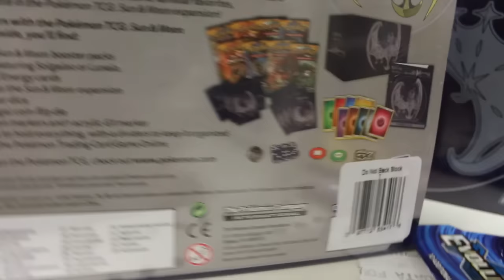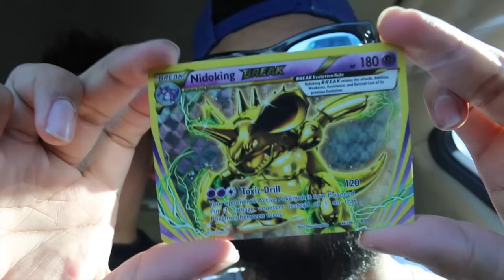CAUGHT GIRLFRIEND TWERKING ON CAMERA! 😂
This is suzette on a daily basis and I finally caught a glimpse of her on camera. 😂

YESTERDAY’S VLOG __

AZ vloggers 🌵
Alone you can go fast, Together you can go far.